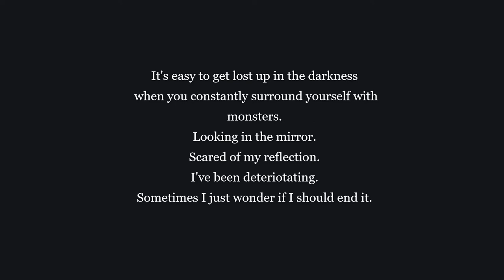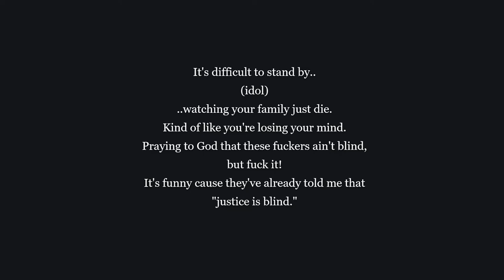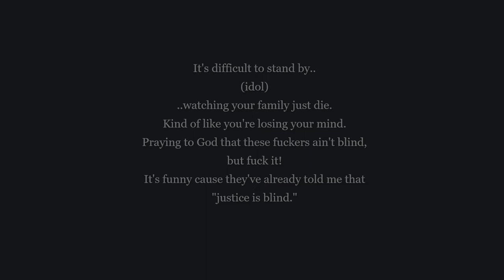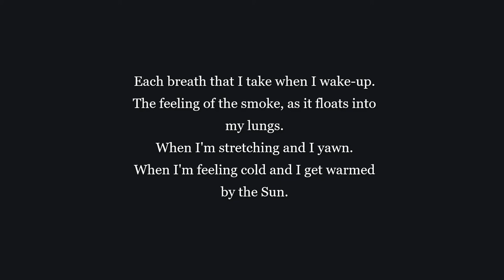RTC: reasons to continue?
Chorus:
Each breath that I take when I wake-up.
The feeling of the smoke, as it floats into my lungs.
When I'm stretching and I yawn.
When I'm feeling cold and I get warmed by the Sun.
When I'm dreaming and I'm feeling wide awake,
  ..  flying through the sky.
High and I am starving but I eat so I don't die,
   .. savouring the taste.
I might fucking hate my place in life,
but I definitely can't say that I haven't enjoyed the ride.

Verse One:
It's easy to get lost up in the darkness
 when you constantly surround yourself with monsters.
Looking in the mirror.
Scared of my reflection.
I've been deteriotating.
Sometimes I just wonder if I should end it.
Sitting,
fucking thinking..
"I am already fading,
  I can't see me making eighty,
    wonder what my file's indicating?
I don't really give a shit."
Remember smiling vaguely..

Verse Two:
I get stuck inside this rut.
I looked down at my wrist
and thought of cocaine and then cut.
Fuck it, I'm insain.
This world's not the same to me.
I have basically
only ever hustled when I got tired of struggling.
It's difficult to stand by..
(idol)
..watching your family just die.
Kind of like you're losing your mind.
Praying to God that these fuckers ain't blind,
but fuck it!
It's funny cause they've already told me that "justice is blind."

Verse Three:
I'm sorry if I do this wrong.
Let me tell you a secret,
"I actually shouldn't be here,
had plans to leave a long time-ago.
I wasn't done writing though,
gotta make a point.
If they don't want to listen,
I'ma fuckin raise my voice.
Yeah, I grew-up screwed-up.
Parentless. Misfit.
Probably no different than anybody else..
but I still mostly made the right choices
so I might fucking hate my place in life..
but I still go to sleep at night..
thinking.. thinking about.."